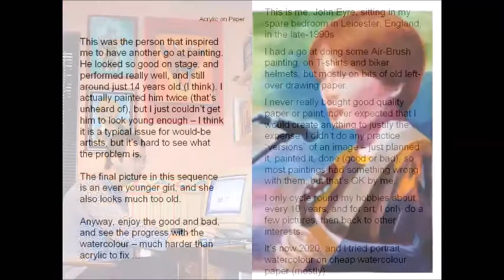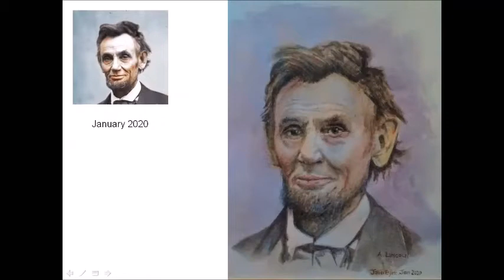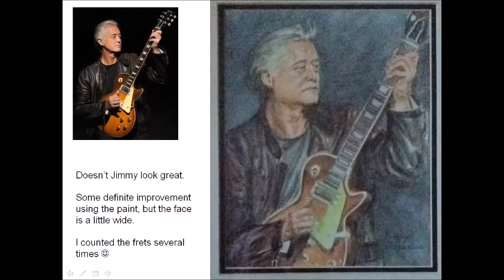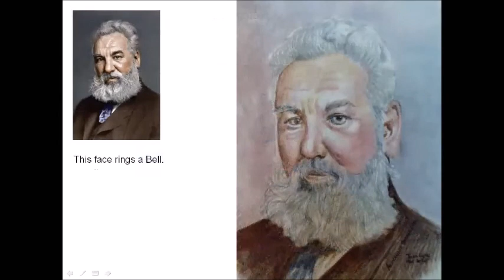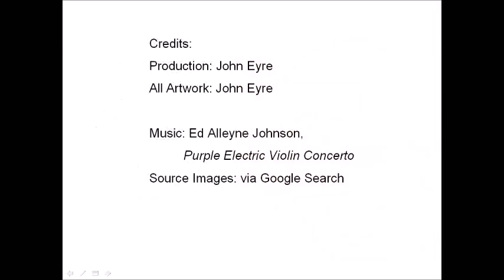MyPortraits - 2020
Record of my recent Portrait practice (Oct 2019 - Apr 2020), in watercolour, Acrylic and a couple of pencil sketches. About 30 pieces.  They are mainly on 8x10 inch paper or 9x11 inch canvas board. Hope you like them - some good, some not so good.
I just loaded a part 2 with a wide variety of Art, Carving, Animation, CAD, 3D Drawing for 3D Printers